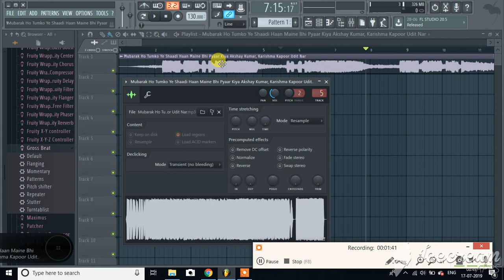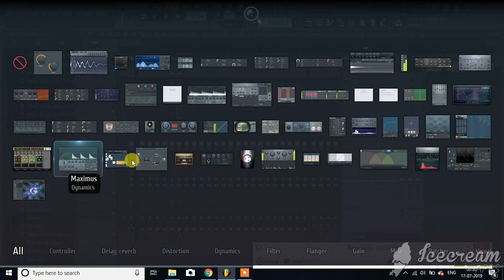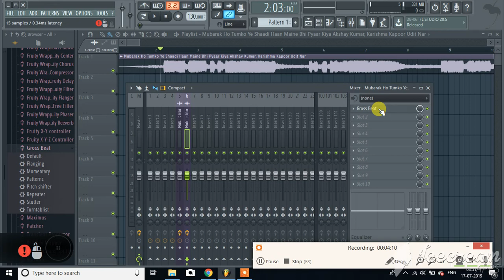Fl Studio Me , Gross Beat plugin kaise Use karte Hai || Jo Song Ruk Ruk Ke Bajta Hai Ushi Tarh